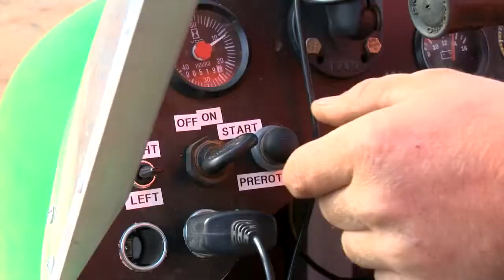Nundoora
Michelle, Paul and their extended family are working together to grow the family enterprise to accommodate the whole family.